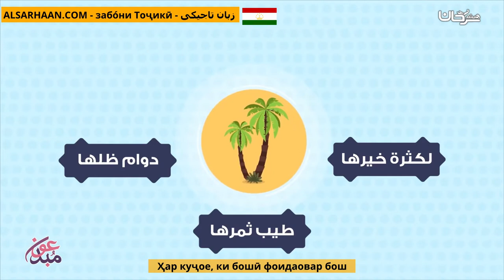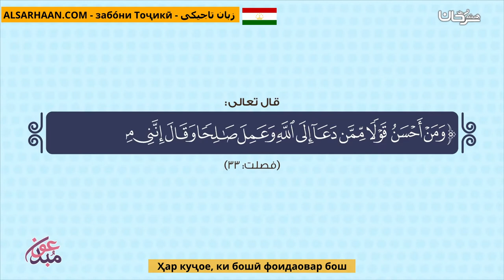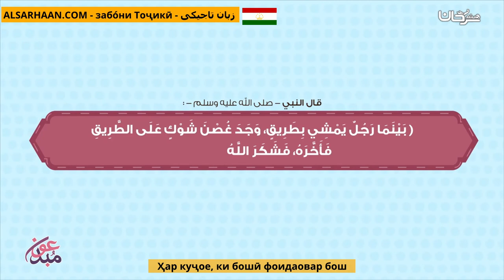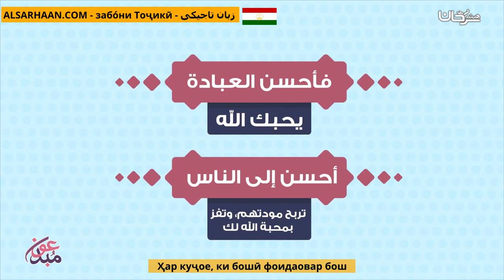Ҳар Куҷое, Ки Бошӣ Фоидаовар Бош كن نافعا أين ما كنت